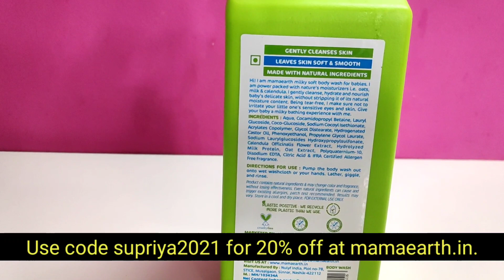बाळासाठी सर्वोत्तम बाॅडीवॉश | Mamaearth Milky soft body wash for babies